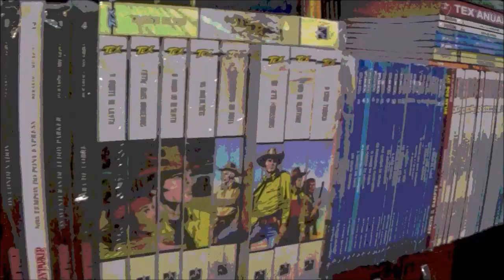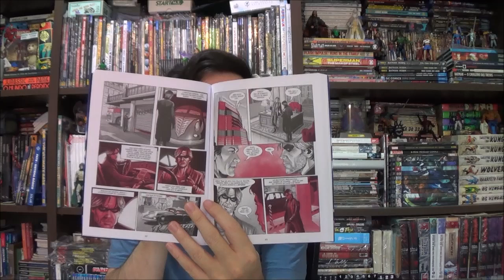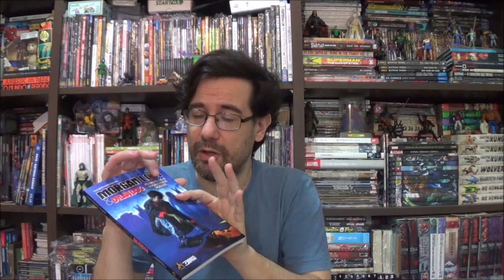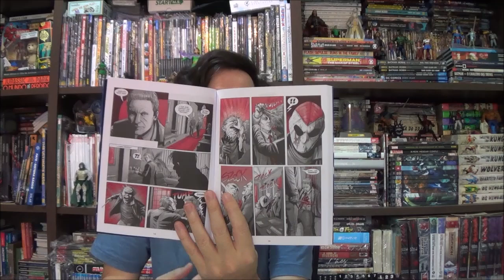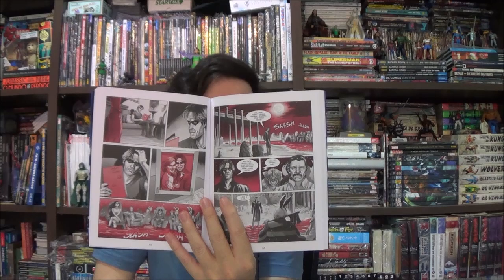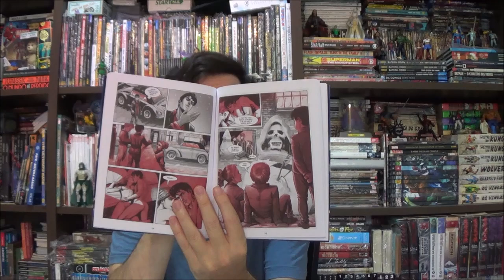Chapéu do Presto - Dylan Dog e Morgan Lost: Pesadelos e Assassinos Seriais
Bem-vindos a mais um Chapéu do Presto, no episódio de hoje apresento o grande encontro do investigador dos Pesadelos com o caçador de Assassinos Seriais: Dylan Dog e Morgan Lost de Claudio Chiaverotti e Val Romeo.